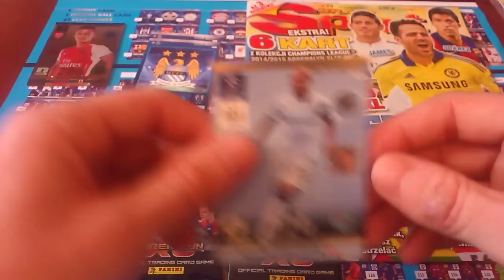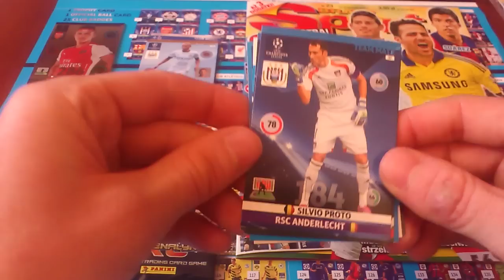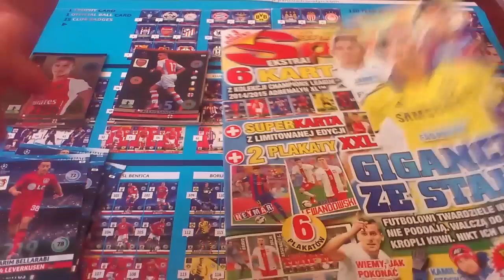UNBOXING ☆ BRAVO SPORT nr 23 ☆ CHAMPIONS LEAGUE 2014/15 ☆ LIMITOWANA KARTA